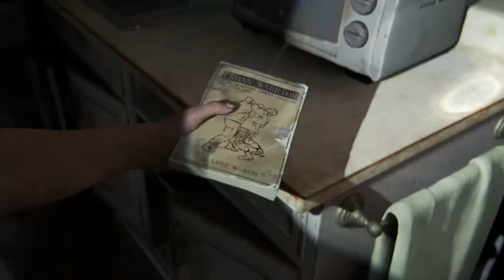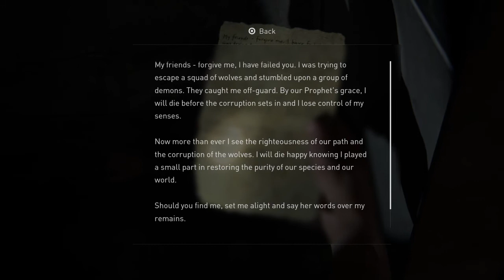The Last of Us™ Part II_Abby searching Owen